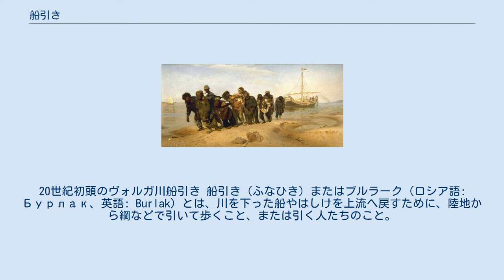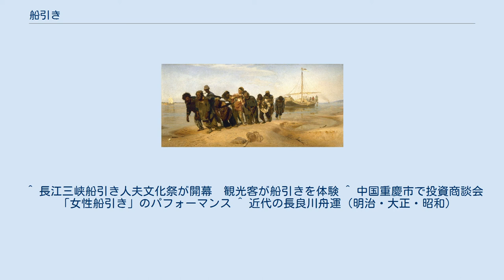船引き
20世紀初頭のヴォルガ川船引き 船引き（ふなひき）またはブルラーク（ロシア語: Бурлак、英語: Burlak）とは、川を下った船やはしけを上流へ戻すために、陸地から綱などで引いて歩くこと、または引く人たちのこと。
ロシアではヴォルガ川を遡る時に大規模に行われた。
中国でも長江、嘉陵江などで行われ、また日本でも急流を遡る時などに行われた。
 ロシアではヴォルガ川が古くから交通の要であり、機動船が大勢を占めるまでは、船引きがよく利用された。
 ヴォルガ川の船引きを歌った歌には民謡「ヴォルガの船引き歌」（Дубинушка）、別名「ヴォルガの舟唄」があり、これは五人組のミリイ・バラキレフが採譜して、1866年に彼の民謡集で発表したものである。
「エイ・ウーフ・ニェム」で始まる歌詞の全部と英語訳は英語版にある。
音域がベースの基調で歌われる場合が多く、日本でも古くはフョードル・シャリアピン、ポール・ロブスンの歌、近くはダーク・ダックスなどの歌でおなじみである。
歌詞の日本語訳は堀内敬三、門馬直衛などのものがある。
 『ヴォルガの船引き』（イリヤ・レーピン画、1870年 - 1873年、ロシア美術館） 何人かの画家がヴォルガ川の船引きについて描いているが、イリヤ・レーピンが描いた『ヴォルガの船引き』（1870年 - 1873年、サンクトペテルブルク・国立ロシア美術館所蔵）が特に有名である。
レーピンが国内旅行で見た民衆の苦労と誇りが如実に現れていて、サンクトペテルブルクの官製美術界に対抗した「移動派」の代表作のひとつと言われる。
発表されるとすぐにウラジーミル・アレクサンドロヴィチ大公に買われてヨーロッパ中で展示されて有名になり、レーピンが画家として世に出る契機となった。
 中国では長江、嘉陵江などで、かつて船引きが行われていた。
最近は「長江三峡船引き人夫文化祭」（湖北省恩施トゥチャ族ミャオ族自治州巴東県）など観光化した行事も行われている。
 日本でも舟運が盛んだった長良川などで、船を引っ張る人が活躍する場所があった。
 ^ 『船引き』 - コトバンク ^ ヴォルガの船引歌（曲が自動的に演奏されるので注意！） ^ 中野京子『名画で読み解く ロマノフ家12の物語』光文社、2014年、154頁。
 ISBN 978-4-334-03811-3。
 ^ 長江三峡船引き人夫文化祭が開幕　観光客が船引きを体験 ^ 中国重慶市で投資商談会　「女性船引き」のパフォーマンス ^ 近代の長良川舟運（明治・大正・昭和）